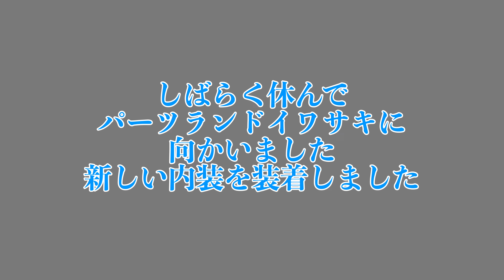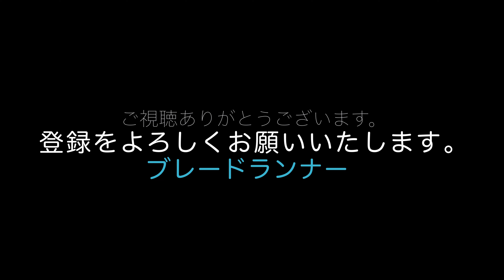第703話 【テネレ700】Arai Tour Cross 3 内装交換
アライのヘルメット（ツアークロス3）を最近また使うようになりました。この機会に内装を新しくしました。
I have recently started using my Arai helmet (Tourcross 3) again. I took this opportunity to update the interior.